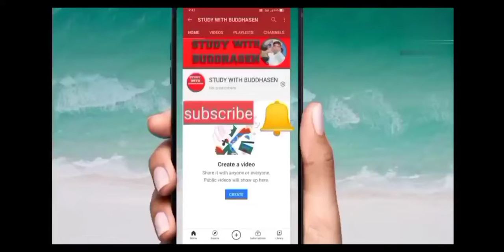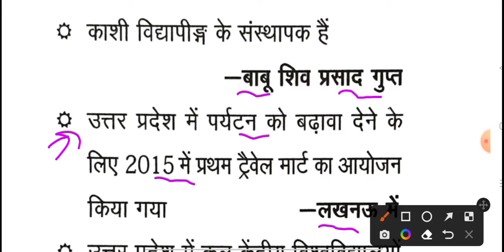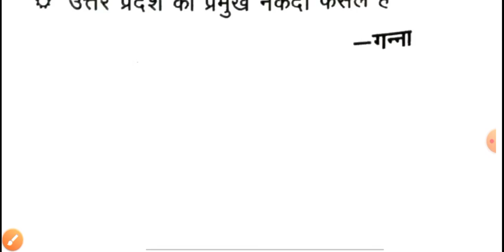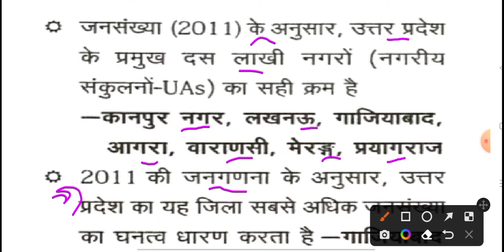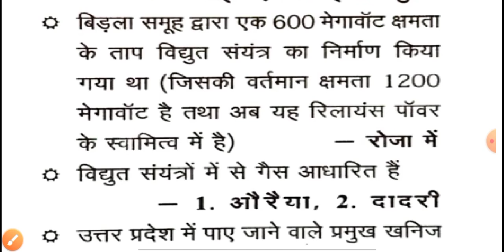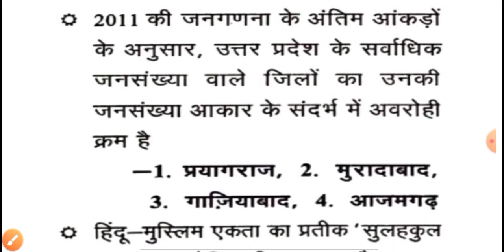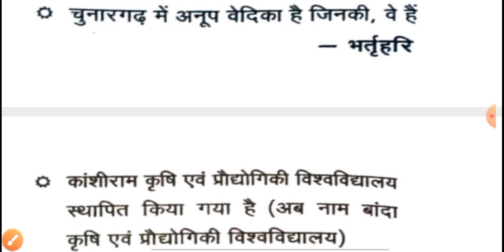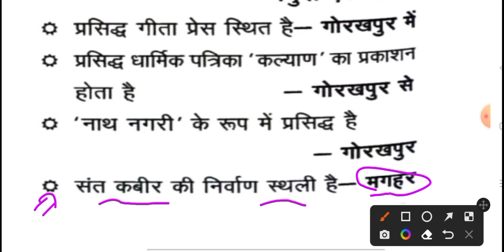25 October 2022 उत्तर प्रदेश के स्पेशल जनरल नॉलेज एवं करेंट अफेयर्स ll UP all Exam Special ll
25 October 2022 उत्तर प्रदेश के स्पेशल जनरल नॉलेज एवं करेंट अफेयर्स llUP all Exam Special ll